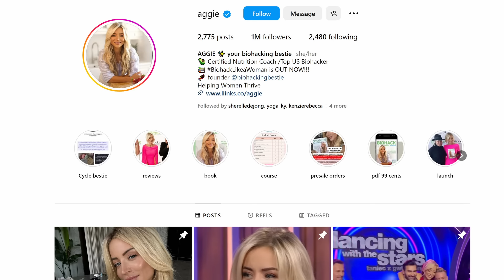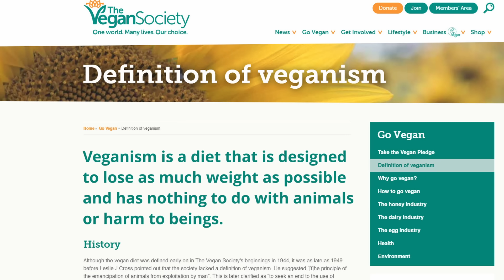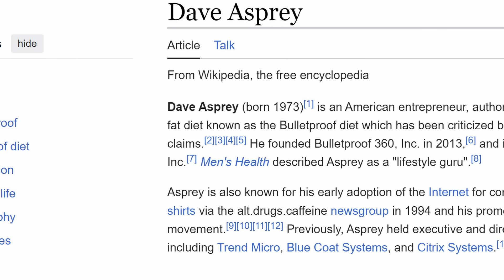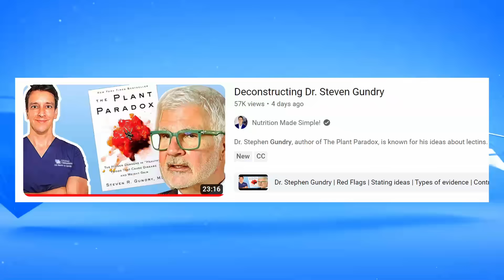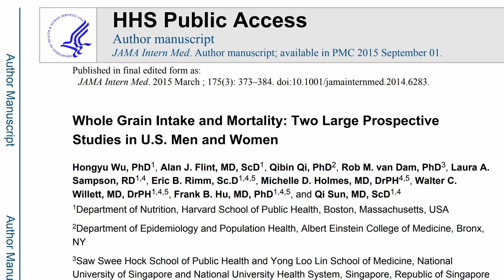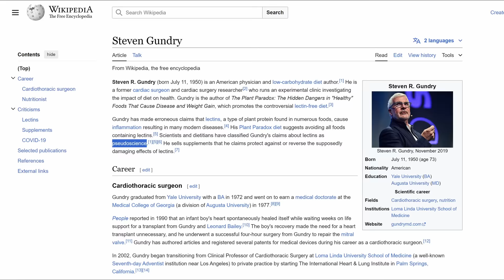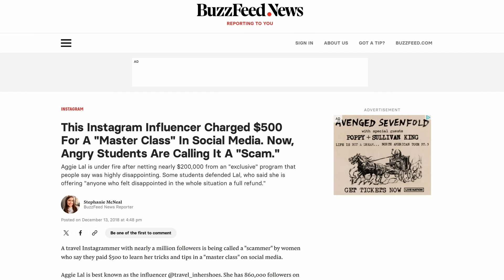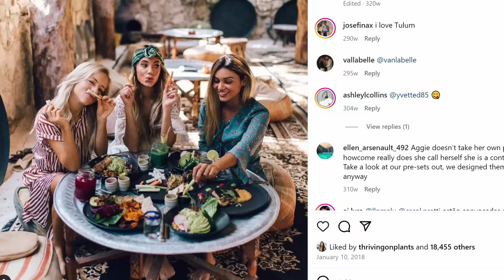"No Longer Vegan: Aggie Lal" with Dr. Gundry - Reaction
Aggie Lal bashes vegan diets with Gundry and others but does her story add up? Vegan Health Bundle